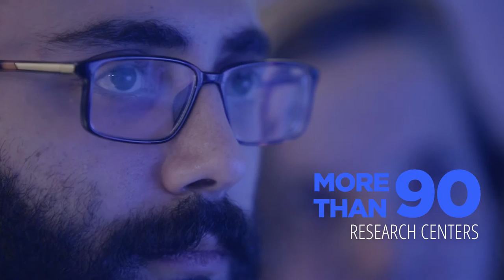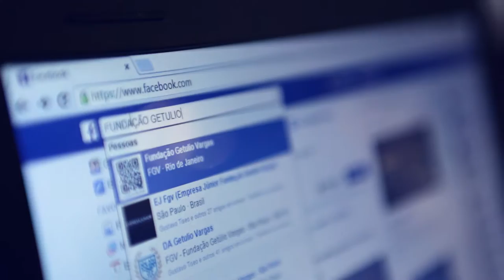FGV Institutional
Fundação Getulio Vargas is a learning center of quality and excellence, dedicated to the intellectual development of the country.

The production and improvement of ideas, data and information make FGV one of the most important institutions in the national and international arena.